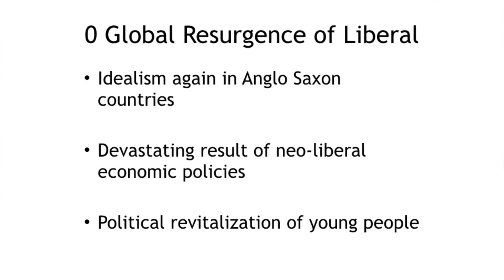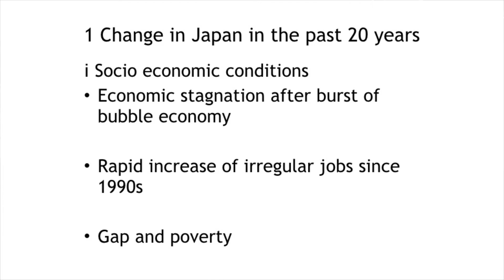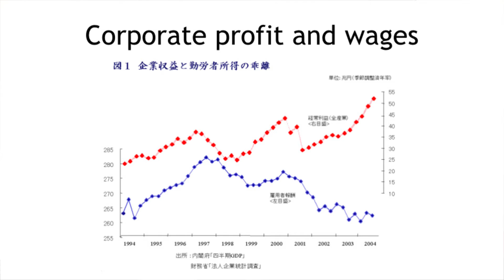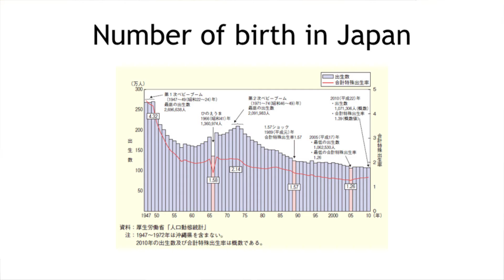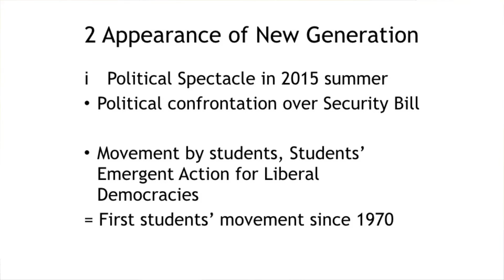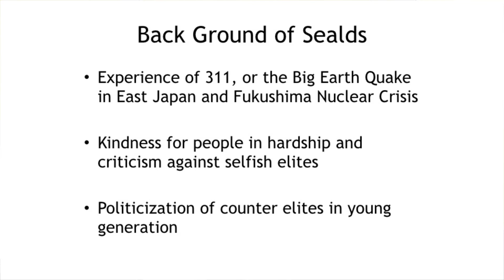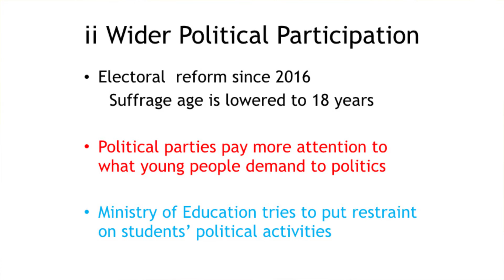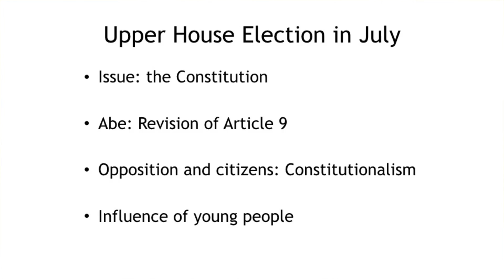Future of liberal democracy and role of youth | Jiro Yamaguchi | TEDxRoppongi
Tuition of universities is soaring and they have more difficulties in job hunting because of increase irregular jobs. Although Japanese young people remained politically silent for some decades, we can recently find new movements by students and young workers. They are arguing protection of the Constitution and peace or democracy in the face of Prime Minister Shinzo Abe’s reactionary agenda about the Constitution. They also present such issues as increase of minimum wage and expansion of scholarship for students. Many of these activists experienced 311 or the great earthquake in 2011 when they were high school or junior high school students. They have kind sympathy with people in adversity and criticism against irresponsibility among leaders in the political or economic world. I can say a post 311 generation is appearing. From this year on, people over 18 years can vote in elections. It is likely that young people will have more influence on politics and policy in Japan.

Jiro Yamaguchi is a scholar of political science. Born in 1958, he taught at the Hokkaido University School of Law after graduating from the University of Tokyo's Faculty of Law. Since April 2014, Yamaguchi has been a professor at Hosei University. He supported the 2009 transfer of power to the Democratic Party of Japan--now in the opposition--as one of the party's key theorists.